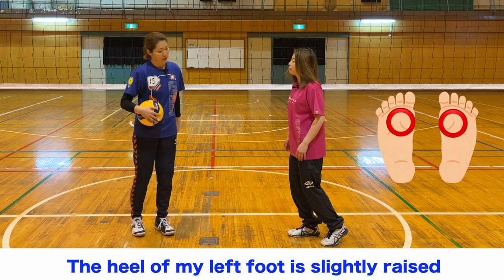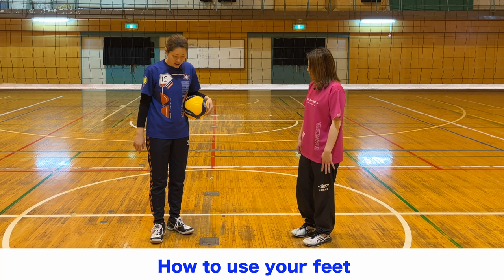Important points for the lower body when raising the toss and SET!【volleyball】